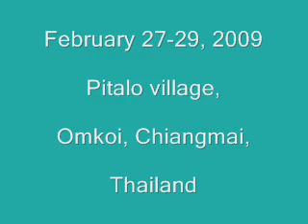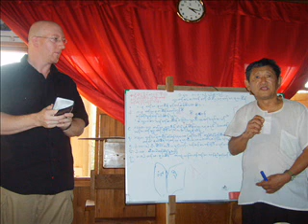The Gospel(2) 1 of 5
Bible Teaching
Pitalo village,
Omkoi, Chiangmai,
Thailand